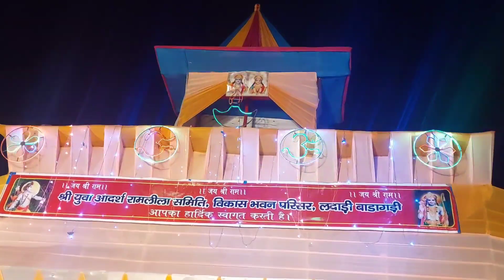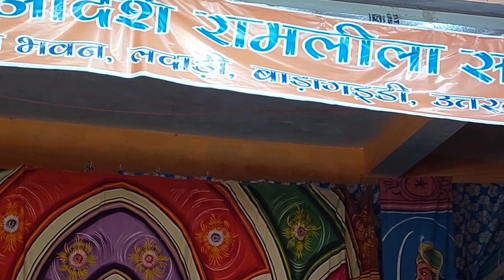Ramleela Vikash Bhawan Parisar Uttarkashi Ram-Sita Vivaha || Shailu Bhai Uttarakhandi